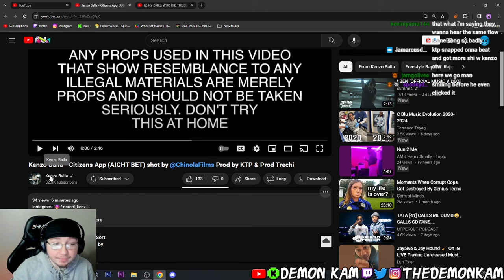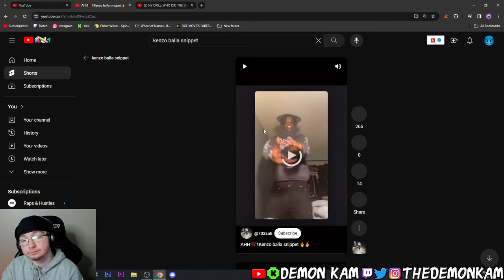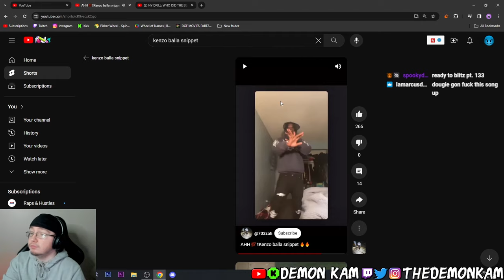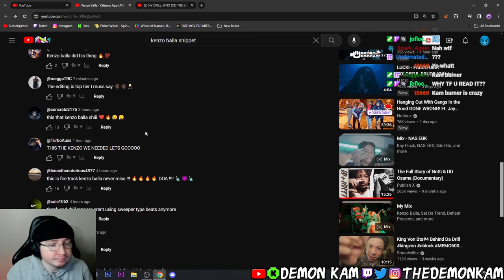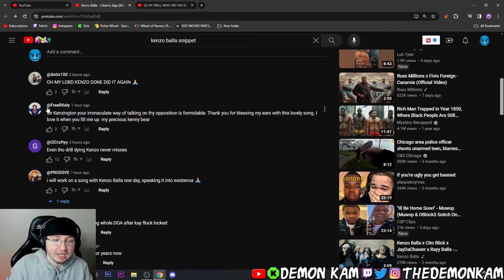Demon Kam Reacts to Kenzo Balla - Citizens App (AIGHT BET) shot